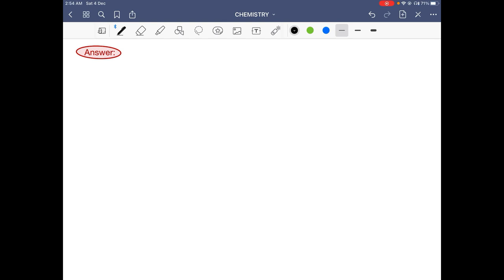Acetylene, C2H2 (g), is made up of two carbon atoms and two hydrogen atoms. Explain why acetylene d…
Acetylene, C2H2 (g), is made up of two carbon atoms and two hydrogen atoms. Explain why acetylene does not contain 50